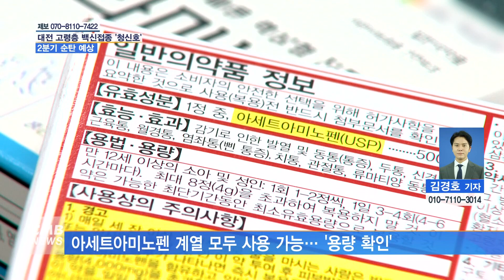[대전뉴스] 대전 고령층 백신접종 청신호 2분기 순탄 예상